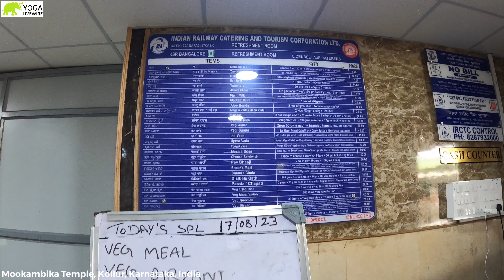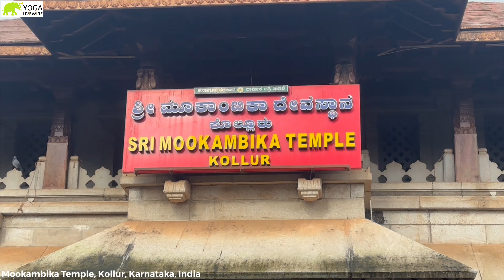Divine Journey: Exploring Mookambika Temple’s Spiritual Wonders | Navarathri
Mookambika temple in Karnataka state in Southern India; it is one of the holiest temple and the only one that is dedicated to godess Parvathi who embodies the powerful feminine aspect in Hindu religion.

Mookambika Temple’s history can be traced back to nearly 1200 years ago. It is said that the Goddess Saraswati of learning and wisdom received extreme worship from the renowned Hindu scholar and saint, Adi Shankaracharya, from the state of Kerala.